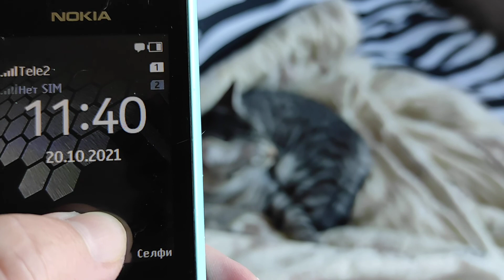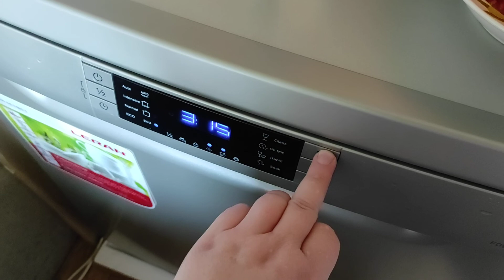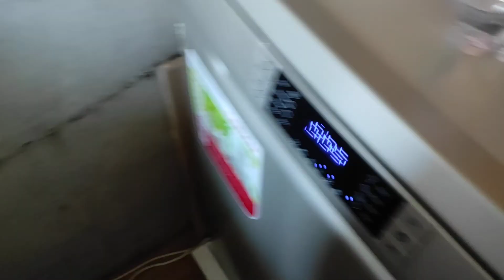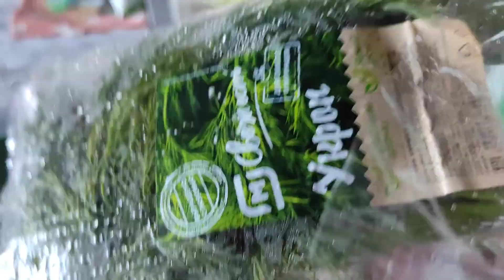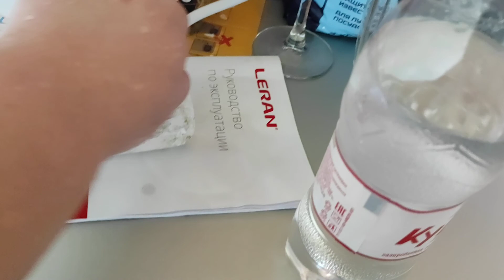Готовлю супчик! Диетический 😋🍽🍲🥩🥦🥦🥦🥦🧅🌶🥔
Всем привет✋👋✋👋✋👋✋👋✋👋 Готовлю супчик из брюссельской капусты Вкусно и полезно 🥦🍅🍅🥦🍅🍲🍴🥄🧂Приятного аппетита🤣